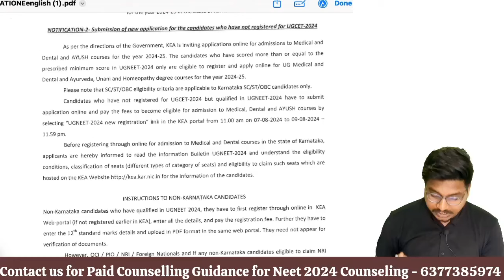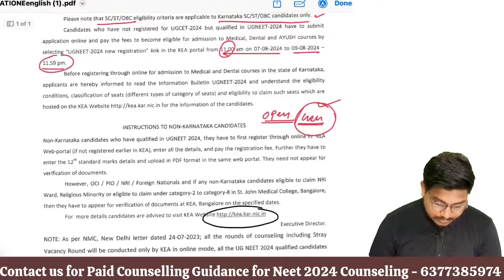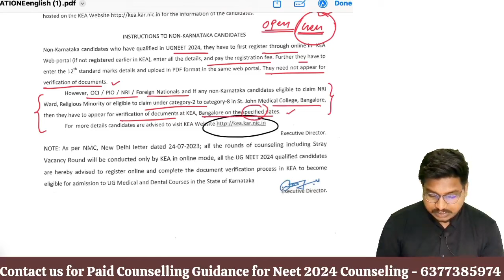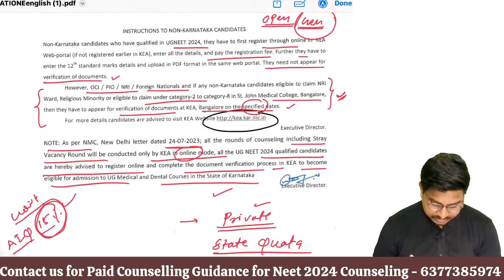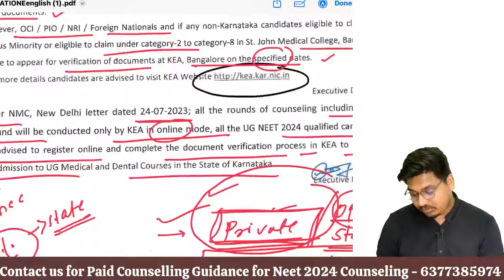Karnataka Open state Registrations Re Opened 🔥|| Dr Counsellor Neet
Karnataka registration started
Karnataka registration kab suru honge
Karnataka private seat budget
Karnataka private seat details